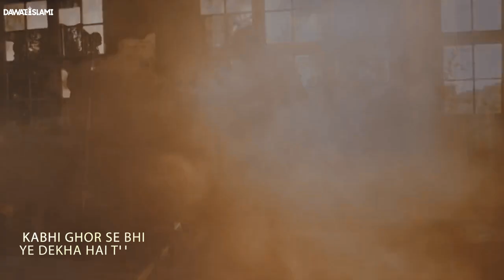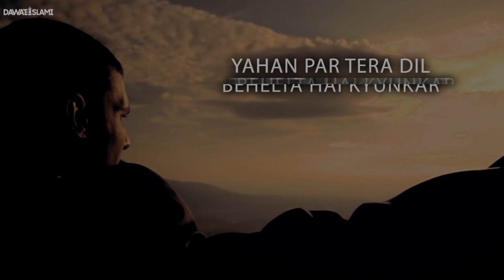Jagah Jee Lagane Ki Duniya Nahi | Heart Touching Kalam | Ye Ibrat Ki jaa Hai Maulana Imran Attari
Dawat-e-Islami new beautiful Kalam 2020  "Jagah Jee Lagane Ki Duniya Nahi" recited by Haji Imran Attari has been released, keep liking and sharing this  heart touching Kalam.

Kalam: Jagah Jee Lagane Ki Duniya Nahi
Vocals: Haji Imran Attari
Production: Dawat-e-Islami

Jahan Main Hain Ibrat Kay Har Su Namunay

Magar Tujh Ko Andha Kiya Rang-o-Bu Ne

Kabhi Ghor Se Bhi Ye Dekha Hai Tu ne

Jo Abad The Wo Maka’n Ab Hain Soone

Jaga Jee Lagane Ki Dunya Nahi Hai

Ye Ibrat Ki Jaa Hai Tamasha Nahi Hai

Mile Khak Main Ahl-e-Shaa’n Kese Kese

Makee’n Ho Gaye Laa Maka’n Kese Kese

Huwe Namwar Be Nisha’n Kese Kese

Zamee’n Kha Gayee Nojawa’n Kese Kese

Jaga Jee Lagany Ki Dunya Nahi Hai

Ajal Ne hi Kisra Hi Chhora Na Dara
Isi Se Sikandar Sa Faateh Bhi Hara

Har Ik Le Ke Kya Kya Na Hasrat Sidhara

Para Reh Gaya Bas Yunhi That Sara

Tujhy Pehly Bachpan Ne Barson Khilaya

Jawani Ne Phr Tujh Ko Majnu Bnaya

Burhapay Ne aa Kar Ke Kya Kya Sataya

Ajal Tera Kar De Gi Bilkul Safaya

Yehi Tujh Ko Dhun Hai Rahun Sab Se Bala

Ho Zeenat Nirali Ho Fashion Nirala

Jiya Karta Hai Kya Yun Hi Marne Wala?

Tujhy Husn-e-Zaahir Ne Dhoke Main Dala

Jab Is Bazm Se Uth Gae Dost Aksar

Or Uthte Chale Ja Rahe Hain Barabar

Har Waqt Pesh-e-Nazar Hai Ye Manzar

Yahan Par Tera Dil Behelta Hai Kyunkar

جہاں میں ہیں عبرت کے ہر سونمونے
 مگر تجھ کو اندھا کیا رنگ و بو نے
کبھی غور سے بھی یہ دیکھا ہے تو نے
جو آباد تھے وہ مکاں اب ہیں سُونے
جگہ جی لگانے کی دنیا نہیں ہے
یہ عبرت کی جا ہے تماشا نہیں ہے
ملے خاک میں اہلِ شاں کیسے کیسے
  مکیں ہوگئے لامکاں کیسے کیسے
ہوئے نامور بے نشاں کیسے کیسے
زمیں کھاگئی نوجواں کیسے کیسے
اجل نے نہ کسریٰ ہی چھوڑا نہ دارا
اسی سے سکندر سا فاتح بھی ہارا
ہر اک لیکے کیا کیا نہ حسرت سِدھارا
پڑا رہ گیا سب یونہی ٹھاٹھ سارا
یہی تجھ کو دُھن ہے رہوں سب سے بالا
ہو زینت نرالی ہو فیشن نرالا
جیا کرتا ہے کیا یونہی مرنے والا
تجھے حسن ظاہر نے دھوکے میں ڈالا
وہ ہے عیش و عشرت کا کوئی محل بھی
 جہاں تاک میں ہر گھڑی ہو اَجَل بھی
بس اب اپنے اِس جہل سے تو نکل بھی
 یہ جینے کا انداز اپنا بدل بھی
نہ دِلدادئہ شعر گوئی رہے گا
نہ گرویدئہ شہرہ جوئی رہے گا
نہ کوئی رہا ہے نہ کوئی رہے گا
 رہے گا تو ذکر نکوئی رہے گا
جب اس بزم سے اٹھ گئے دوست اکثر
اور اٹھتے چلے جا رہے ہیں برابر
یہ ہر وقت پیشِ نظر جب ہے منظر
یہاں پر تِرا دل بہلتا ہے کیوں کر
جہاں میں کہیں شورِ ماتم بپا ہے
کہیں فقر و فاقے سے آہ و بُکا ہے
کہیں شِکوئہ جَور و مکر و دغا ہے
غرض ہر طرف سے یِہی بس صدا ہے
تجھے پہلے بچپن نے برسوں کھلایا
 جوانی نے پھر تجھ کو مجنوں بنایا
بڑھاپے نے پھر آکے کیا کیا ستایا
 اجل تیرا کر دے گی بالکل صفایا
بڑھاپے سے پاکر پیامِ قضا بھی
   نہ چونکا،  نہ چیتا،  نہ سنبھلا ذرا بھی
کوئی تیری غفلت کی ہے انتہا بھی
جنوں کب تلک؟  ہوش میں اپنے آبھی
یہ فانی جہاں ہے مسلمان تجھ کو
  کرے گی یہ دنیا پریشان تجھ کو
پھنسا دیگی مَرقَد میں نادان تجھ کو
 کرے گی قِیامت میں حیران تجھ کو

Jagah Jee Lagane Ki Duniya Nahi Hai | Maulana Imran Attari | Heart Touching Video Classic Lyrics

jaga jee laganay ki dunya nahi hai lyrics

Jaga Jee Laganay Ki Duniya Nahi Hai

Maulana Imran Attari

Heart Touching Video With Lyrics

Jaga ji Lagane Ki Nahi Hai

Jaga Jee Laganay Ki Duniya Nahi Hai - Classic Lyrics

Jaga Jee Lagane Ki Dunya Nahi Hai With Roman Lyrics By Maulana Imran Attari

Jagah Jee Lagane Ki

Maulana Imran Attari  - Jagah Jee Laganay Ki Duniya Naheen